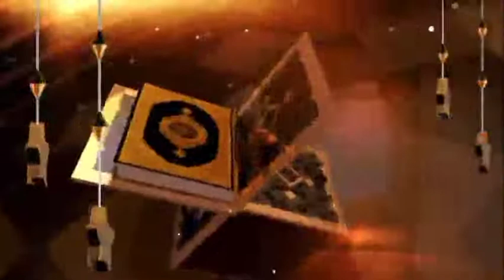27 Rajab ka roza sunnat he? kia 27 Rajab ka roza hazar rozo k brabar he?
ستائیس رجب کا روزہ سنت ہے؟ کیا ستائیس کا روزہ ہزار روزوں کے برابر ہے؟